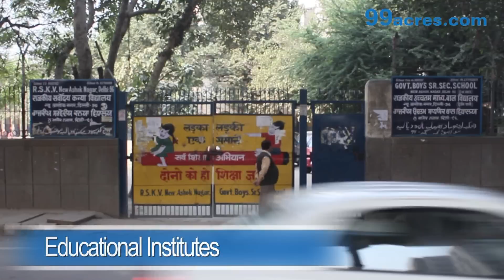New Ashok Nagar Delhi L26